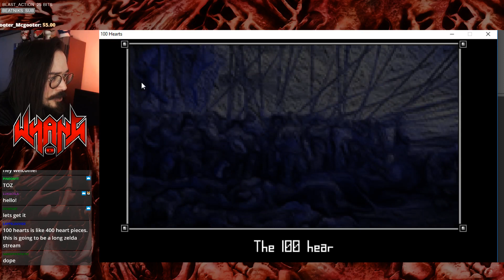Whang is Literally a Boss in 100 Hearts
I appear as a boss in 100 Hearts by @retrogamingdev

👼Fae Rie
🐩Murfy Murf
🎤Let's Have a Discussion
🍁Jason Verhoek
🐶Keely Lemonnier
🚘Volaju
🐻Jayden Wybenga
🐦Darren Blacklock
🐻Scott Barrie
🐹Porg Thigh Meat
⚽Ryan
🌯Jackburrito
🏠Joseph House
🐼Shannon Gerbes
🦔Michelle
✂️Dan Kutz
👓Zachary Murphy
🐕Adrian Gorman
🦁Oshey
Ⓜ️Merryweather
🌌Alec Holland
✍LHAD
👹Beaston Mode
💭Klaud
🥋Jonathan Hedman
😼Jacobb Martinez
🐌Moist Snail
🐤Robyn Cobbold
🔥 I Have Fury
👩‍💻Danielle Gormley
😸The Face of Team Rocket
💀Brent Kelley
🐰Enigma
🍆Biggus 🍆us
🐠Myamki
☄️Conrad Constantine